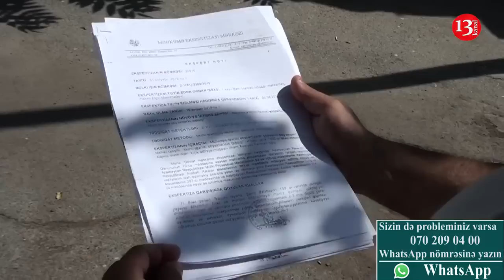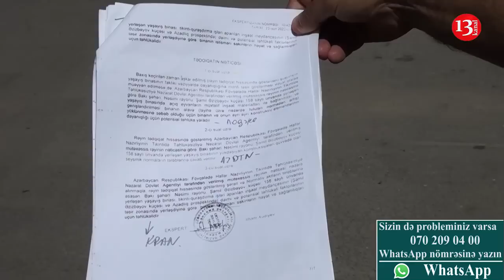"Camaatı aldadıb zorla evlərindən çıxarıblar, hakim SAXTAKARLIQ ETDİ" -"Yeni Ailə" MTK-dan ŞİKAYƏT